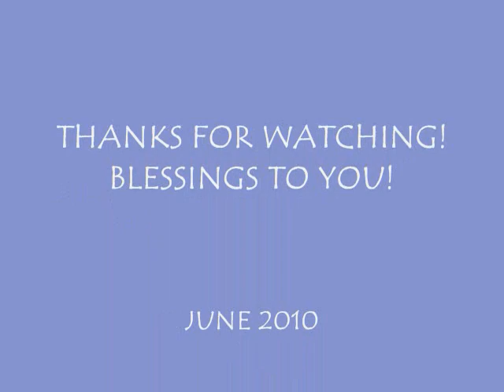POODLES ROCK! JUNE 2010 /Relaxing music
Pictures of my Standard Poodles and one of my Arthur...also relaxing music. Service Training Puppy pictures also Hope you like it and Bless you!